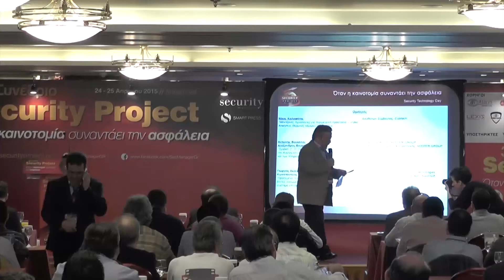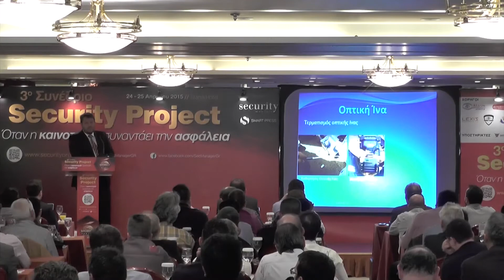Νίκος Καλαφάτης - Security Project 2015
“Μοντέρνες τεχνολογίες για περιμετρική προστασία – Video Analytics, Θερμικές κάμερες, Οπτική Ίνα”
Νίκος Καλαφάτης
Διευθύνων Σύμβουλος, Cubitech